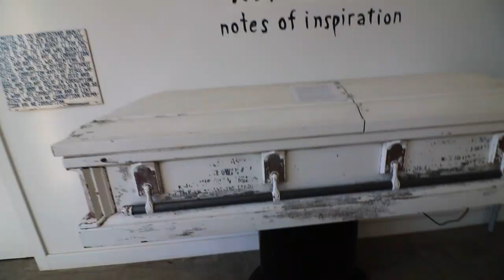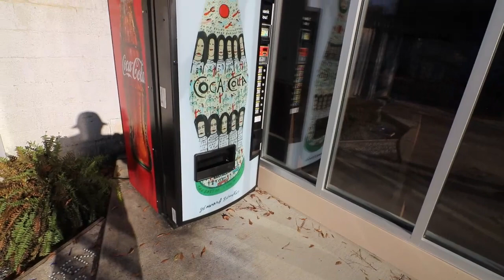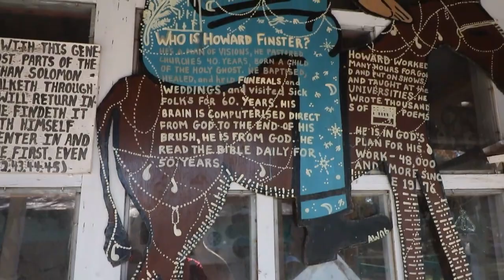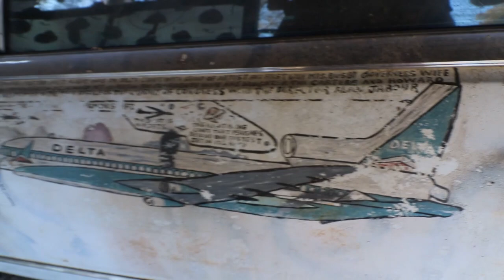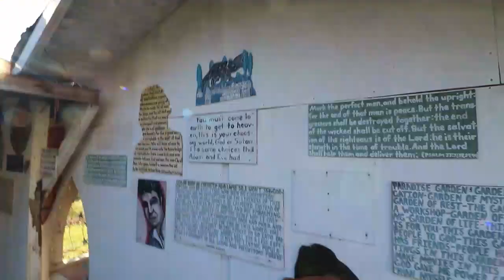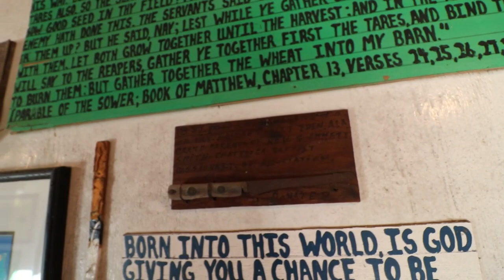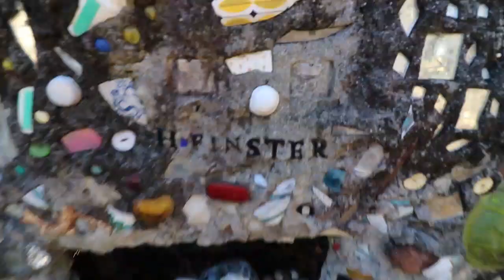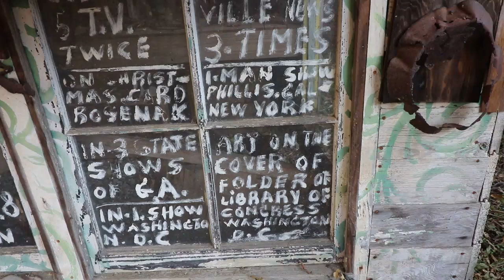Howard Finster's Paradise Gardens